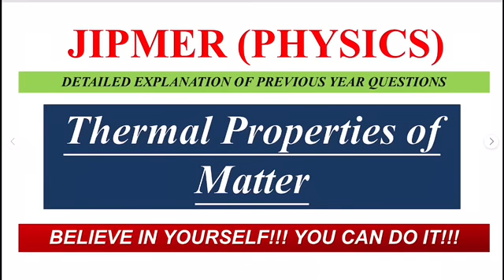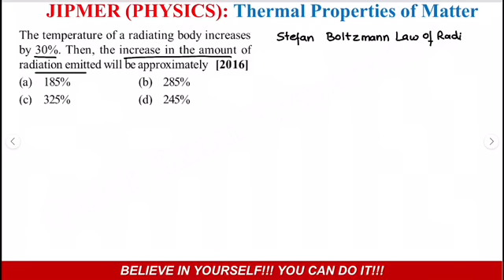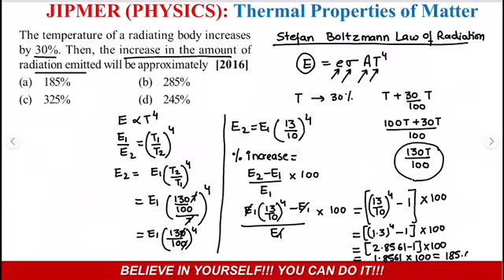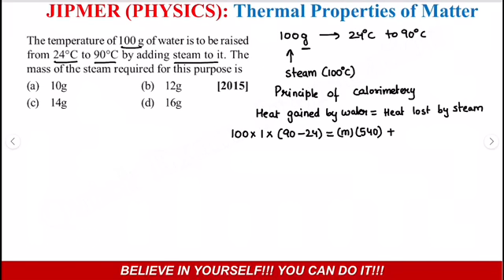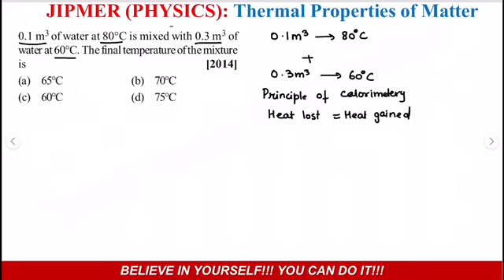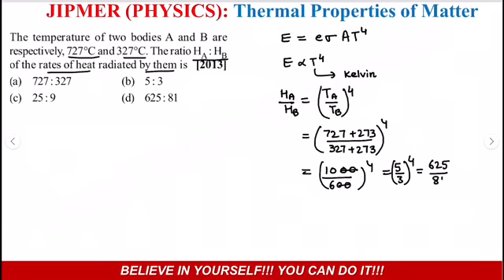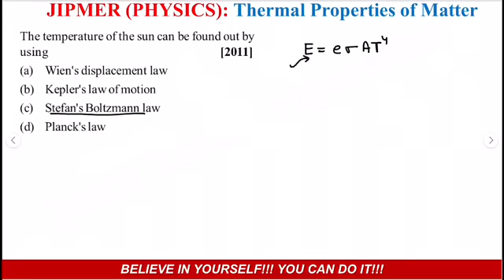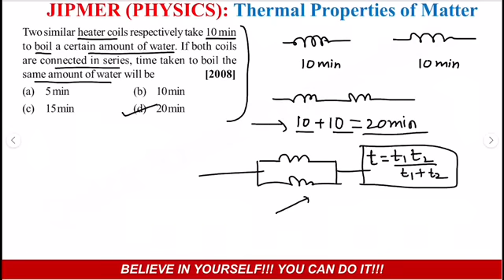JIPMER 2019 Physics Preparation | Thermal Properties of Matter | Heat transfer | Calorimetery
JIPMER Previous Year Questions on Thermal Properties of Matter